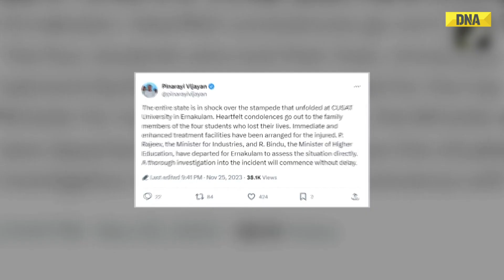Kerala Stampede: At Least 4 killed, Several Injured In A Stampede At CUSAT University music Fest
At least four students were killed while several were injured after a stampede-like situation erupted during a tech-fest at the Cochin University of Science and Technology (CUSAT). The accident took place during a music concert by Nikhita Gandhi that was held in the open-air auditorium on the campus. All the injured people have been taken to Kalamassery Medical College. Leader of Opposition VD Satheesan and Congress MP Hibi Eden arrived at the incident site. Meanwhile, Kerala Chief Minister Pinarayi Vijayan expressed shock over the incident and said immediate treatment is being given to all those injured in the incident.

डीएनए इंडिया सबसे तेज़ और डिटेल्ड अंग्रेजी और हिंदी समाचार कवरेज और विश्लेषण के लिए आपका वन-स्टॉप प्लेटफॉर्म है. सभी बड़े घटनाक्रमों पर एक्सप्लेनर, विश्लेषण, इंटरव्यू, ग्राउंड रिपोर्ट और टॉक शो के जरिये लेटेस्ट अपडेट के लिए हमें फ़ॉलो करें.

डीएनए इंडिया, नेशनल खबरें, इंटरनेशनल खबरें, मनोरंजन और गपशप, बिज़नेस और टेक्नोलॉजी से जुड़ी खबरों के साथ एजुकेशन, युटिलिटी और वायरल न्यूज़ को पेश करता है.